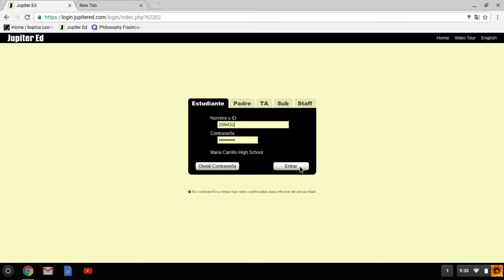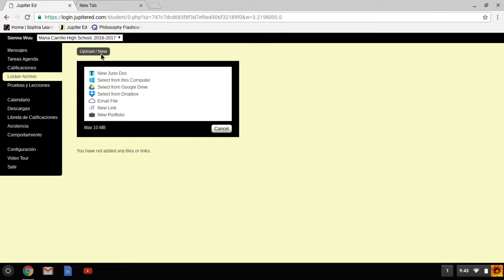Jupiter ed video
Este video es una introducción a Júpiter ed